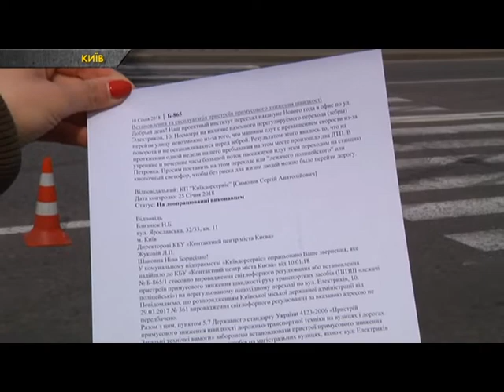На Київщині затримали вбивцю таксиста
За кілька днів правоохоронці не лише розкрили, а й упіймали імовірного вбивцю чоловіка. Затриманий виявляється іноземець і був у розшуку в базі Інтерполу.